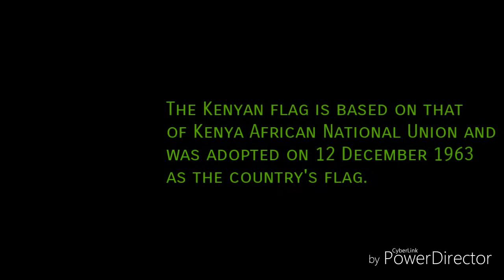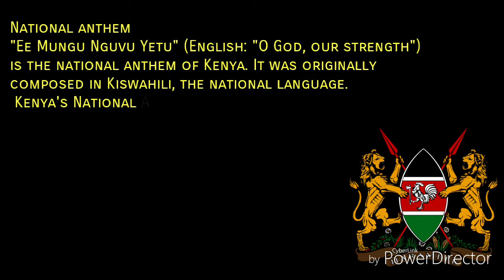Kenya independence day | Google Doodle celebrates Kenya independence day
Google Doodle celebrates independence day of Kenya today.
 12/12/2017